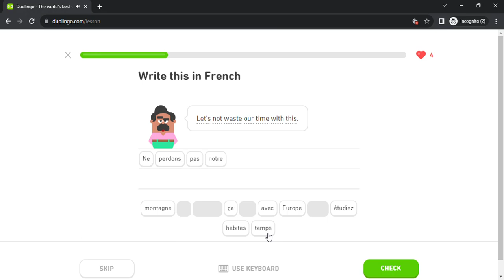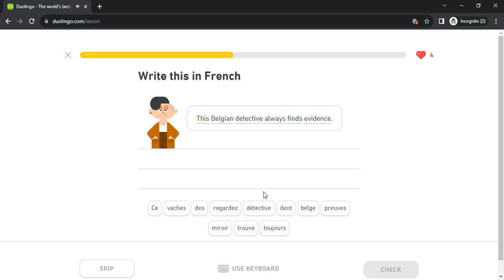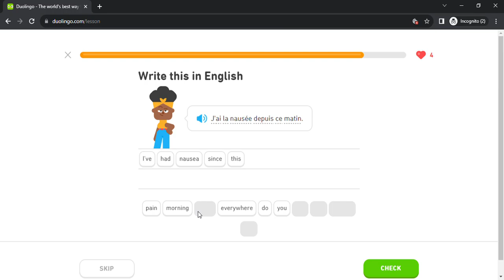Duolingo #6198 French - English (Part 43 - Trip 3 , Household 4 and Unfortunate Events 3)